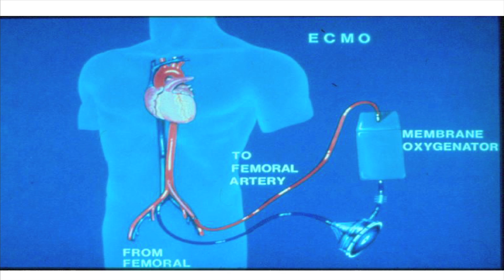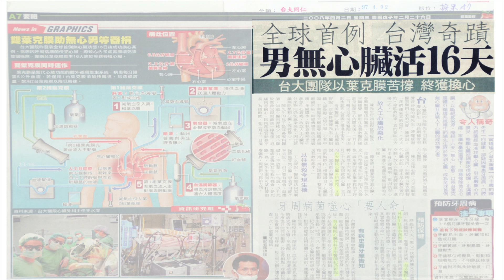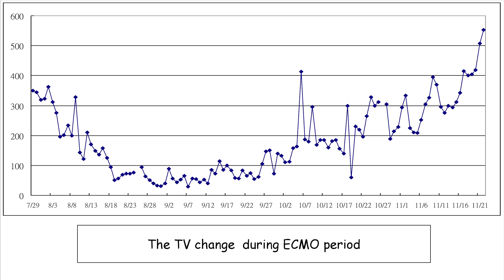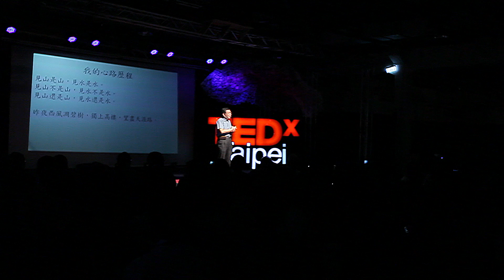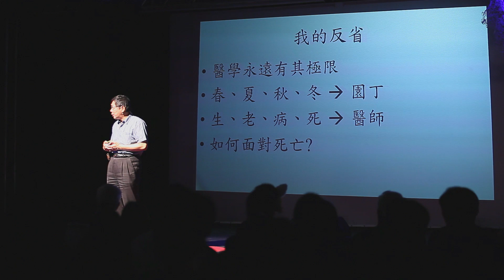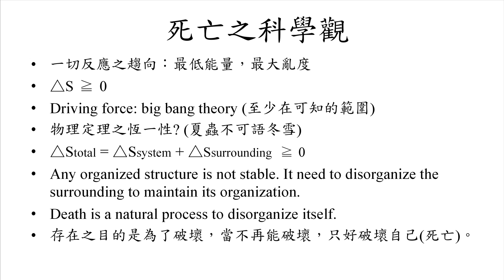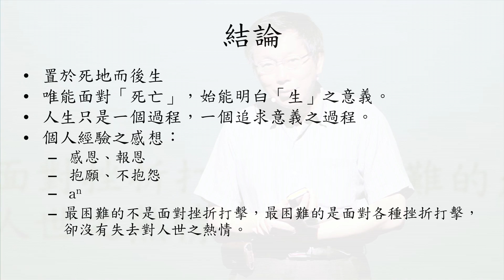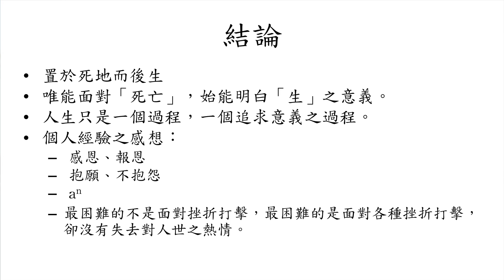生死的智慧：柯文哲 (Wen-je Ko) at TEDxTaipei 2013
社會觀察家、台大醫院創傷醫學部主任

外科醫師，現為國立臺灣大學醫學院附設醫院創傷醫學部主任，亦是國立臺灣大學醫學院教授，專長為外傷、急救、器官移植等。曾至美國明尼蘇達大學進修，擔任外科研究員，研究人工肝臟。回國後，建立器官移植小組，以心臟移植為目標，為了增加成功率，柯文哲自美國引進葉克膜技術，也建立了標準器官移植程序，經由衛生署推行到全國，為臺大醫院史上第一位專責重症加護的醫師。

Social Critic, Chairman of Department of Traumatology at NTU Hospital

Dr. Ko Wen-Je is the Attending Physician and Chairman of Department of Traumatology at the National Taiwan University (NTU) Hospital.  He is also an Associate Professor and a senior ICU staff specializing in external trauma, critical care, and organ transplants.

Dr. Ko had completed his research fellowship at the University of Minnesota where he focused on the study of artificial liver.  After completing his research abroad, Dr. Ko returned to Taiwan to lead an organ transplant team targeted at improving the success rates of heart transplants.  It was then that Dr. Ko introduced the Extracorporeal Membrane Oxygenation (ECMO) technique to Taiwan.  Other notable contributions include establishing a standardized procedure during transplant surgeries, which has since been advocated by Taiwan's Ministry of Health and Welfare.